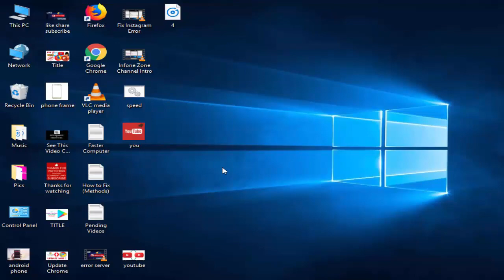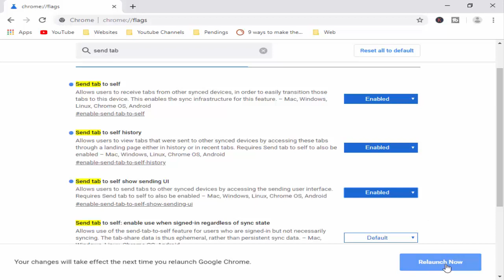How To Enable Google Chrome 'Send Tab To Self' Option For Windows In Laptop Or PC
In this tutorial i will show you, How To Enable Google Chrome 'Send Tab To Self' Option For Windows In Laptop Or PC